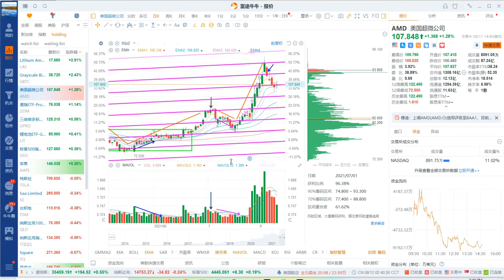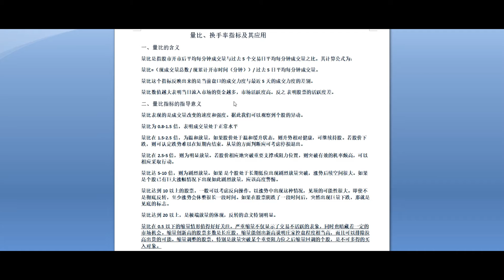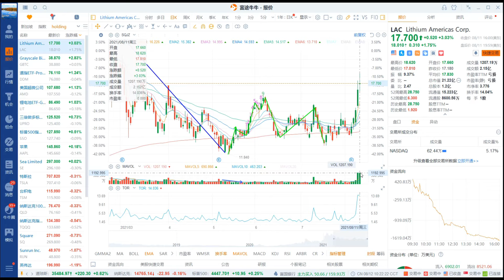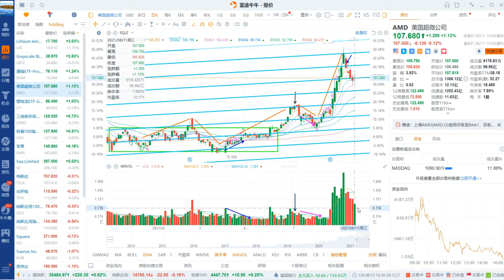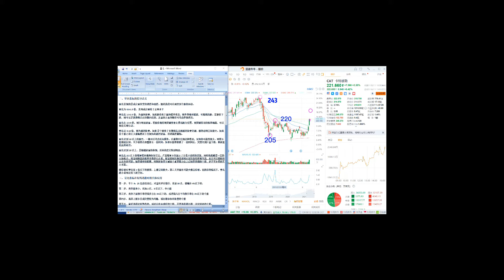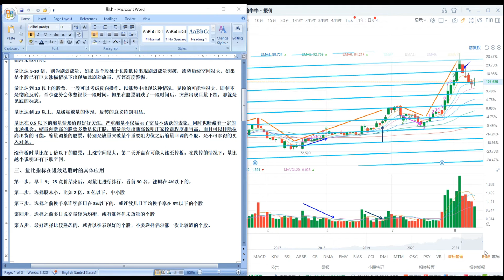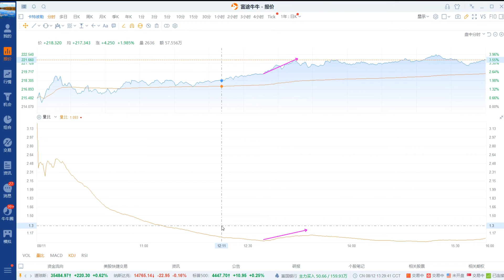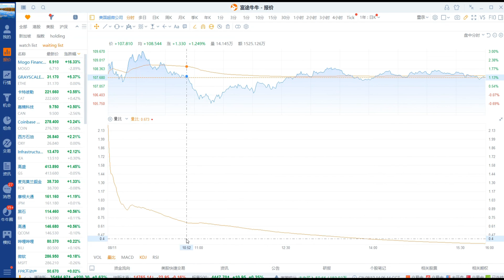量比、换手率指标以及应用（一） （16）|Ep.50 202108102133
股票系列在标题栏里有数字标记，比如（1） （2）